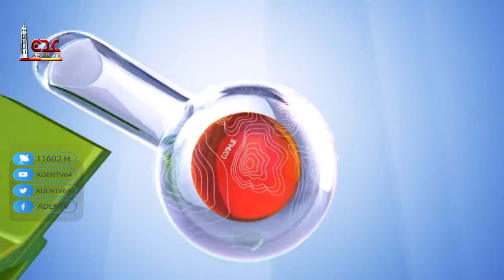حالة الطقس ليوم الثلاثاء في محافظات الجمهورية اليمنية 02 08 2022 | قناة عدن الفضائية